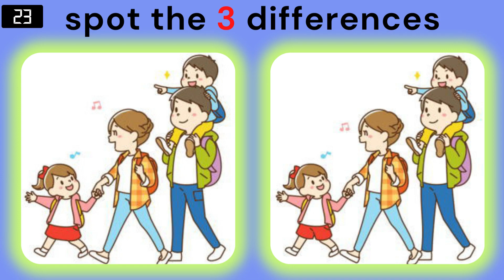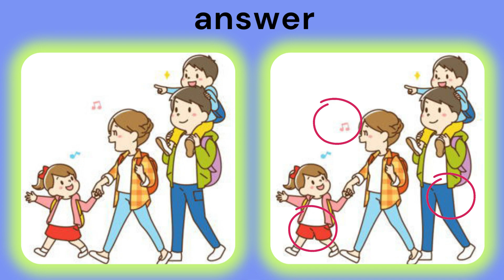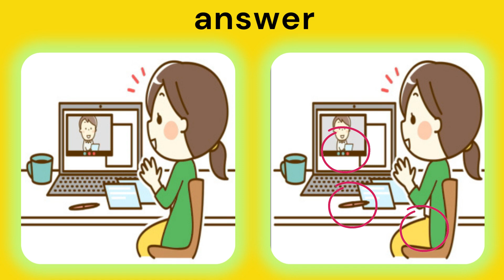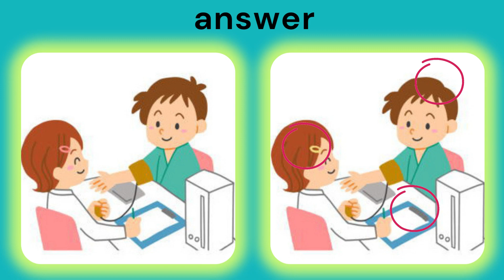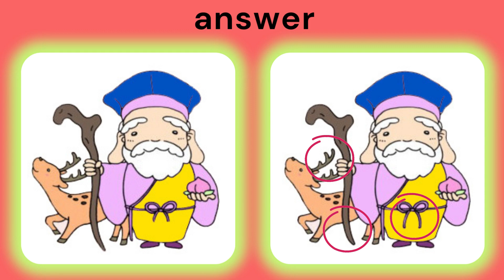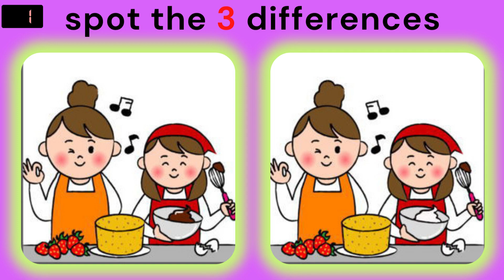find the 3 difference |No607